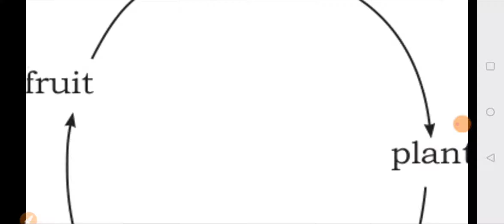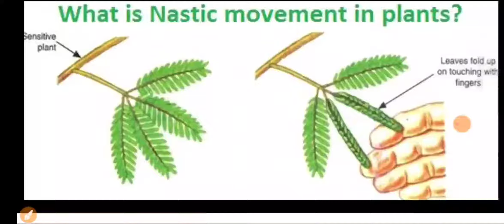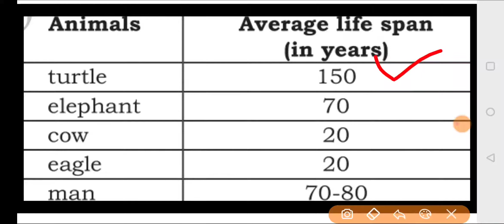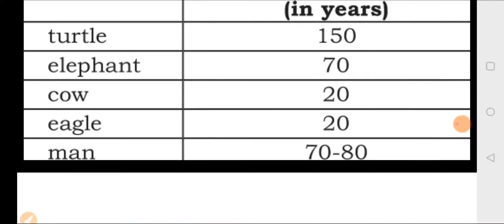5th standard |Science| Chapter 1| Living world| Part-3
5th standard |Science| Chapter 1| Living world| Part-3

Part-2